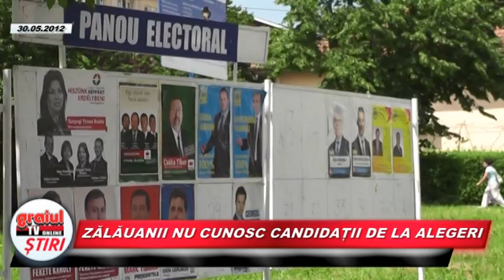ZALAUANII NU CUNOSC CANDIDATII DE LA ALEGERI